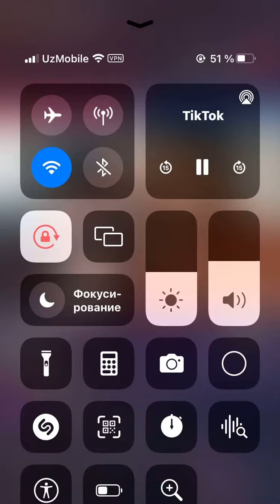ASL WAYNE - SEVGAN QIZI BILAN TIK TOK PRYAMOYDA // ASL WAYNE & ZUBAYDA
Obuna Bo'lamiz